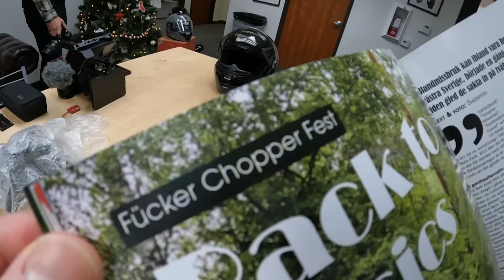Monday Morning Malibu Rip! Vlog 49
The winner has been chosen. Do not reply to TELEGRAM comments.

Just another morning over here at Thrashin Supply. On this weeks Vlog follow along for a behind the scenes of a Bell Helmet photo/video shoot. After a couple days of rain we are stoked to have some good weather and head for the coast! We ripped up and down Pacific Coast Highway soaking up the beautiful riding weather that California has to offer.

Make sure to follow along closely because we are doing a special giveaway!

The winner will get a Bell Helmet SRT Modular and Thrashin Supply Goods.

Winner will be chosen LIVE on December 8th @ 3:00 pm pst
Then stick around for a Q&A with Lance and Juan.

Thrashinsupply.com